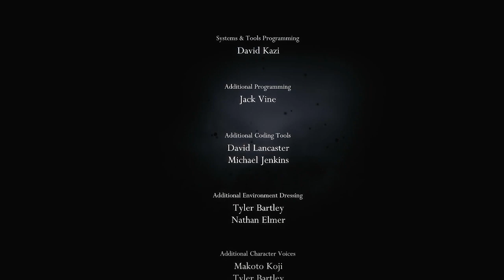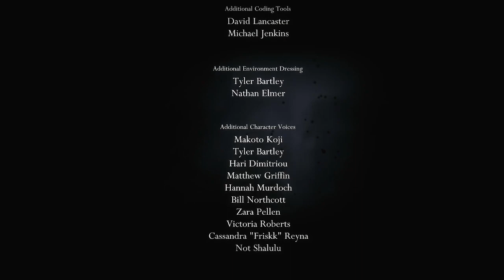Hollow Knight VOD #9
Another game on the backlog! Its time to play Hollow Knight, a game I here constant good things about and has left its fans going crazy while waiting for Silksong. So its time for me to finally see what the fuss is about!